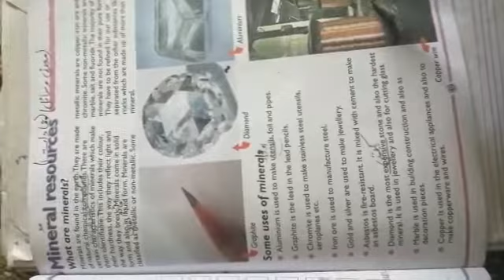Class 5th S.S 12th Aug 2020